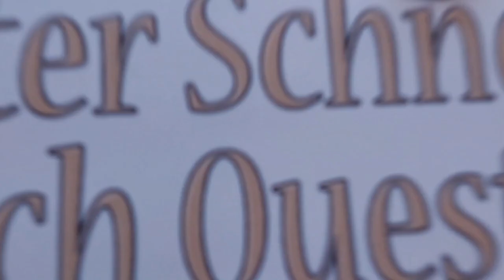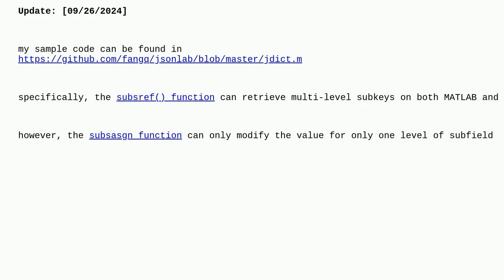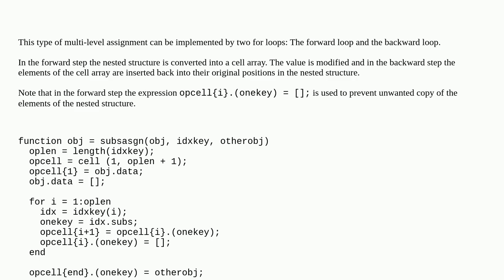multi-level/recursive assignment subsasgn example in matlab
A special thanks goes out to the community

  matlab operator-overloading octave